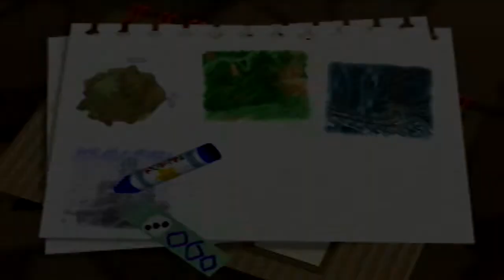🔮 Let's Play Kirby 64: The Crystal Shards 🔮 Neo Star 🌳 Stage 3, 4, 5 🌳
Hey guys! It's MadameWario! Welcome back to Kirby 64: The Crystal Shards! This project is the result of reaching one of many monetary donation goals for my Twitch St. Jude Play Live Campaign back in the spring of 2019. Thank you so much for your generosity towards St. Jude! You're all amazing and I hope you enjoy Kirby 64! ~MW